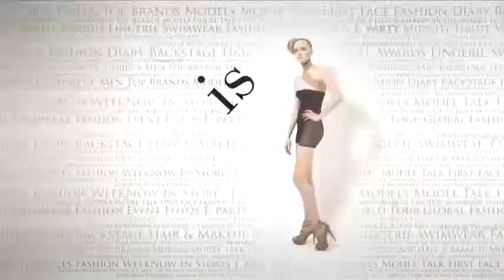FashionTV | Natasha Poly First Face F/W 08-09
Full report for F/W 08-09 with backstage & catwalk & intvs of Natasha Poly, Her beauty continues to enchant season after season all the top designers, Established at the top, face of Gucci perfume & Gucci campaign & TV ads shot by David Lynch as she tells us in our clip from last season, Natasha is an all time favorite.